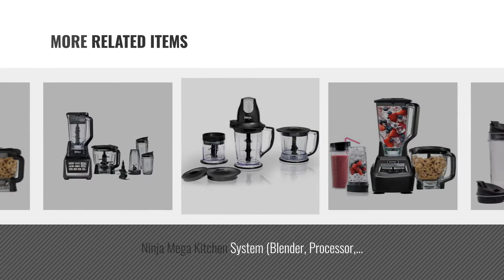Top 10 Sharkninja Blenders [2018]: Nutri Ninja Pro Blender, Silver (BL456)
New! 2019 Black Friday / Cyber Monday Countertop Blenders Deals and Updates.

Black Friday / Cyber Monday Ninja BL456 Blenders-Countertop, 24 oz, Silver/Black by Ninja

Black Friday / Cyber Monday Ninja Professional Blender with Nutri Ninja Cups (BL660) by SharkNinja

Black Friday / Cyber Monday Ninja Professional 72oz Countertop Blender with 1000-Watt Base and Total Crushing by Ninja

Black Friday / Cyber Monday Nutri Ninja Auto-iQ Blender (BL482) by SharkNinja

Black Friday / Cyber Monday Ninja 400-Watt Blender/Food Processor for Frozen Blending, Chopping and Food Prep with by Ninja

Black Friday / Cyber Monday Ninja Fit (QB3001SS) by SharkNinja

Black Friday / Cyber Monday Ninja Mega Kitchen System (Blender, Processor, Nutri Ninja Cups) BL770 by SharkNinja